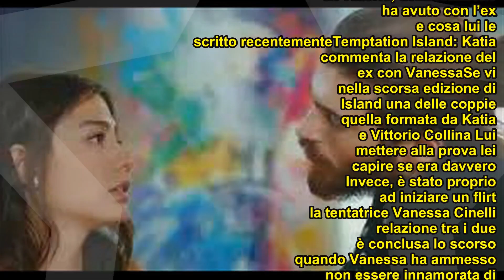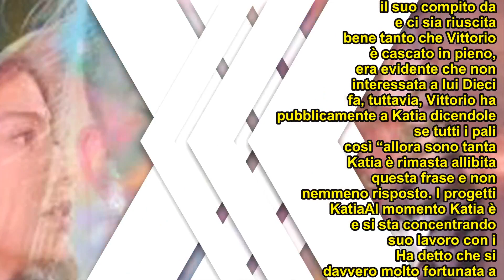Temptation Island: Katia Fanelli commenta la fine della relazione tra il suo ex Vittorio e Vanessa,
Temptation Island: Katia Fanelli commenta la fine della relazione tra il suo ex Vittorio e Vanessa, poi rivela che lui le ha scritto